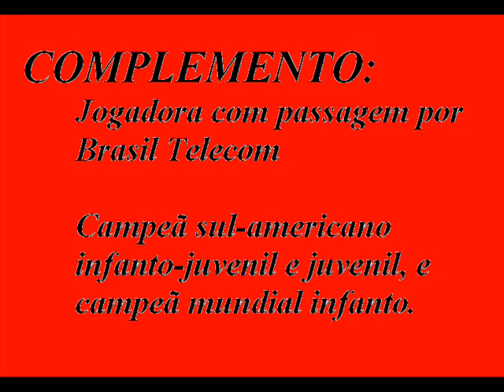TANDARA CAIXETA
A REVELAÇÃO DO VOLEI NACIONAL!!!
BY:LASQUINHA